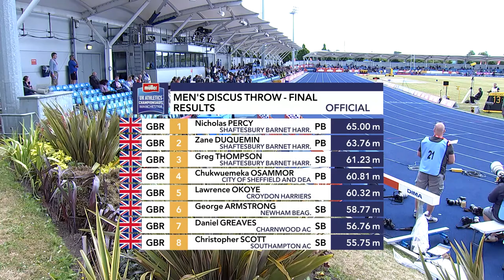Men's Discus 2022 British Champs - Nick Percy Scottish Record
Nick Percy throws new Scottish Record of 65.00m in Manchester at the 2022 Muller UK Champs (footage courtesy of British Athletics)